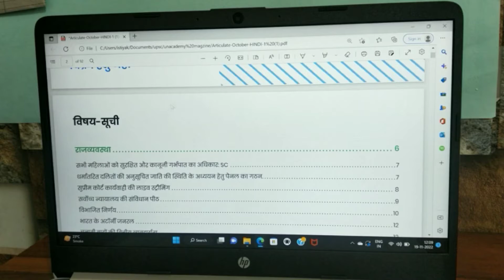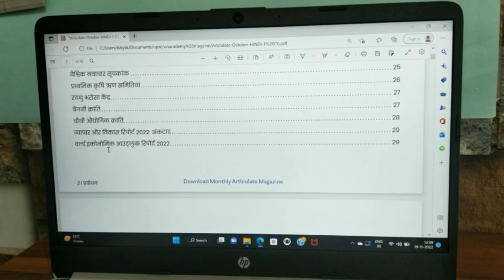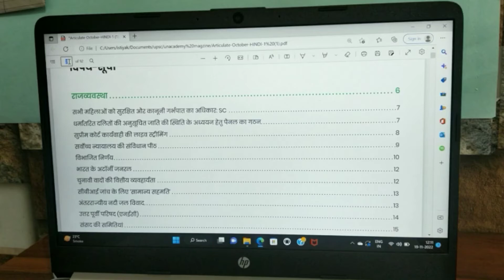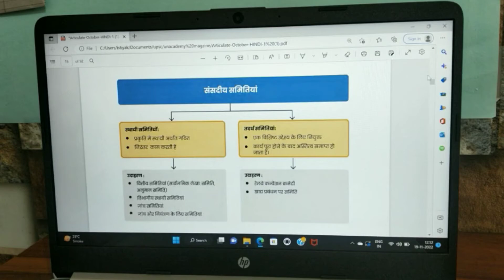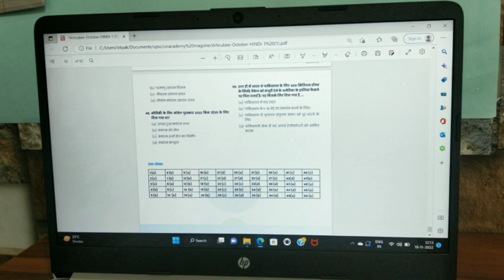unacademy articulate magazine current affairs प्रबोधन करेंट अफेयर्स मैगजीन October magazine